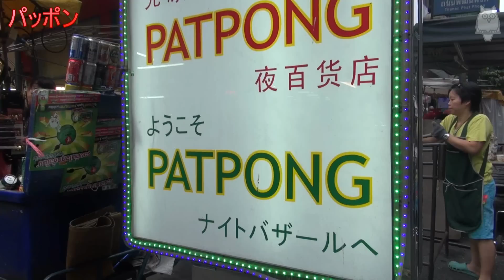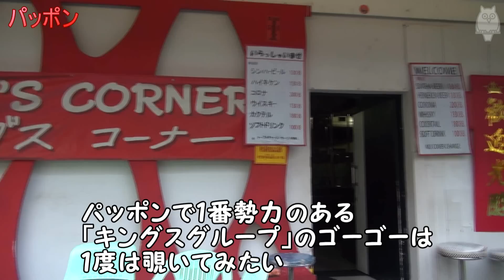日本人に優しいバンコクの飲み屋街タニヤ＆パッポンをちょこっと紹介♪Thaniya & Phat Pong night life in Bangkok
詳しい情報と他の番組はこちらからどうぞ。60歳以上向けの海外特集、美女アナウンサー、可愛いペットなどの映像がご視聴できます☆

日本人御用達のバンコク飲み屋街といえば、タニヤとパッポン。

タニヤ通りには多くの日本人クラブが店を構え、
日本語で意思疎通ができるタイ女性とお酒を楽しむことができます。

パッポン通りは夕方ごろから、衣服や装飾品を販売する屋台がオープン。
その両脇に無数のゴーゴーバーが立ち並び、で１番勢力のある「キングスグループ」のゴーゴーが有名。

このエリアはタイ語も英語も苦手な日本人にとっては優しい店が多い。
長期滞在中、日本を感じたければこのエリアに足を運ぶといいかもしれません。
注※怪しいポン引きは無視。ついて行かないように！

【ＢＴＳ】 最寄駅は、サラデーン（Sala Daeng）